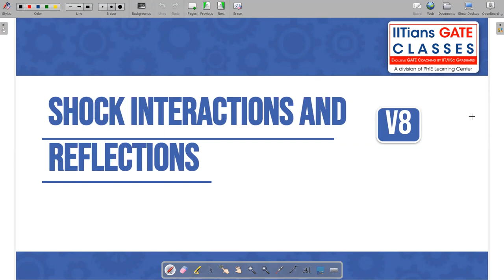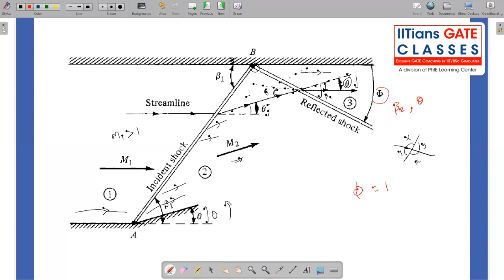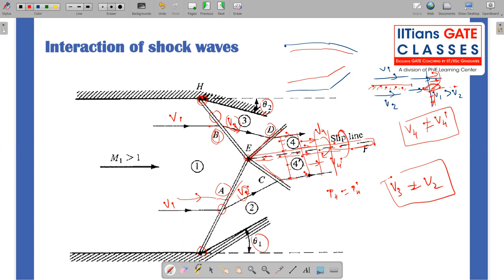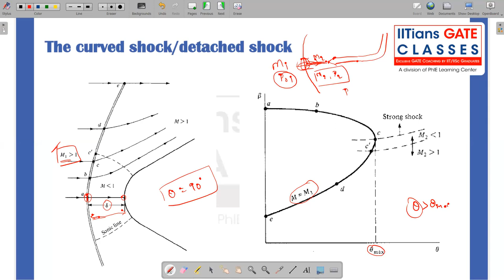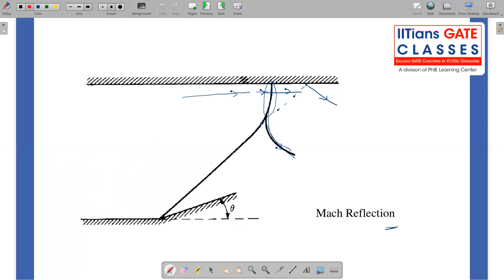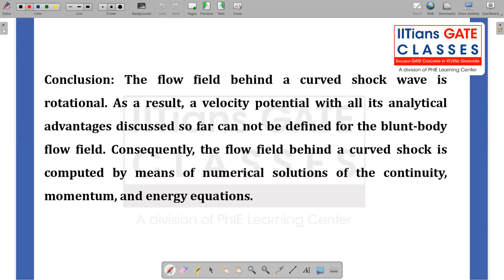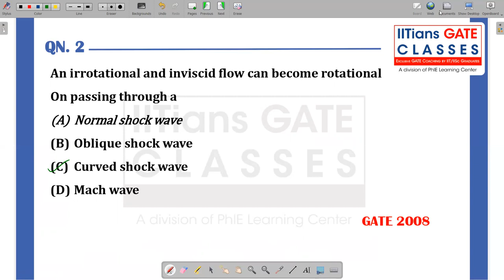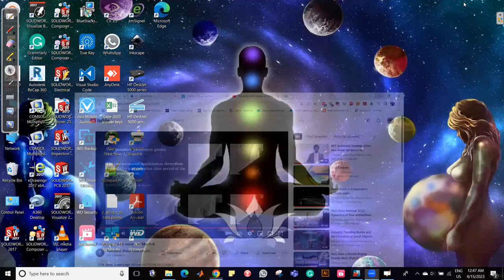Gas Dynamics | Shock Interactions & Reflections L11 | GATE Aerospace Engineering Lectures | GATE AE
➡️Best GATE Aerospace Live Interactive Online Coaching Classes | Recorded Classes | Distance Learning | GATE AE Crash Course | GATE AE Online Test Series
✅Salient Features
Regards,
Team IGC

🏆 GATE Result 🏆

➡️ PSU selections- HAL, DRDO, BEL, BDL, DGCA & AIESL